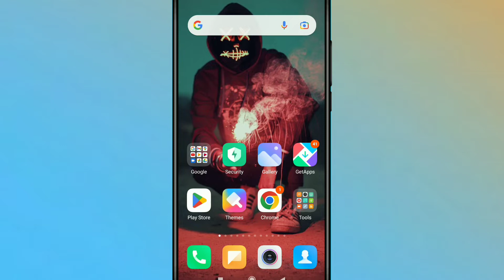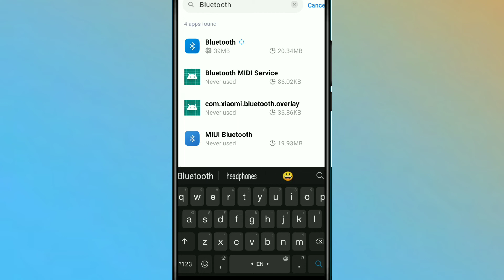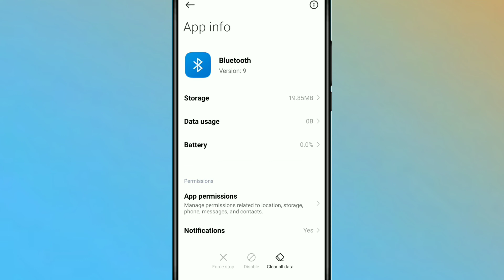Vivo Mobile Me Bluetooth On Nahi Ho Raha Hai | Vivo Mobile Bluetooth Problem | Bluetooth Not Working